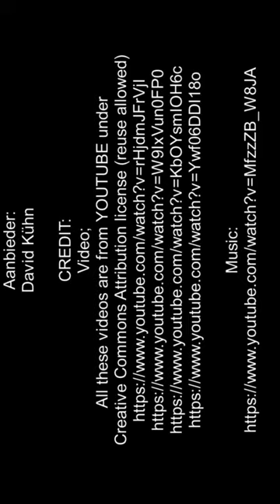Sabbatmiddag 22 April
Les 5 – Die oordeel se goeie nuus.

Aanbieder:
David Kühn
Gas-spreker:
Wiets Behr

Jesus Christus.